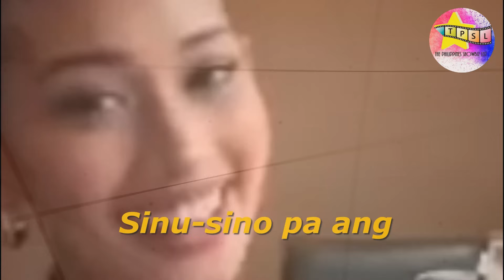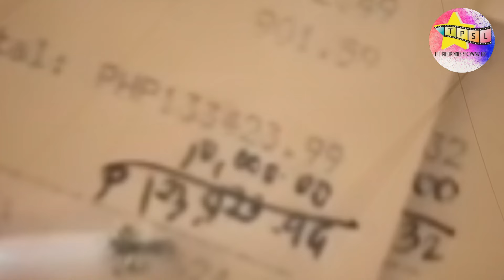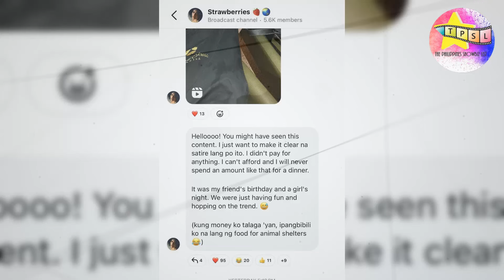Sinu-sino ang mga kasama nina Emman Atienza at Krishnah Gravidez sa "Guess the Bill challenge issue?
Mainit na pinagpipiyestahan ngayon ng mga netizens sa social media ang
"Guess the Bill" challenge issue kung saan tampok ang pangalan ng ilang influencer at maging beauty queens. Kasama sa mga nasangkot ang anak ni Kuya Kim na si Emman Atienza at ang  Miss World Philippines 2024 na si Krishnah Gravidez. Sinu-sino pa ang mga kasama nila, at ano ang kanilang mga reaksyon tungkol sa isyu?